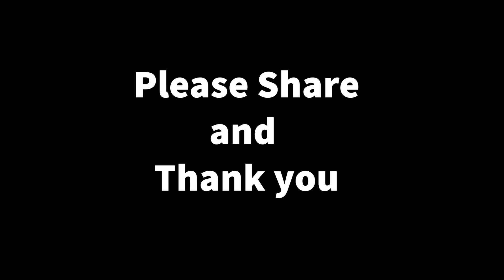Around Africa TV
This will be our series titled “Around Africa”.

      It will show the tourist spots, architecture, culture, economy, and most importantly (in my opinion) learning the relations and the perceptions of the African Diaspora from the Africans in those countries that we visit.

  We want to start this crowdfunding campaign to raise capital and also we would like your input on which countries and cultures you want to visualize and learn from first.  If you feel that there are any questions, information, or subject matter we could be missing or overlooking, then please let us know.

We thank you very much and we’ll keep you posted on our progress!